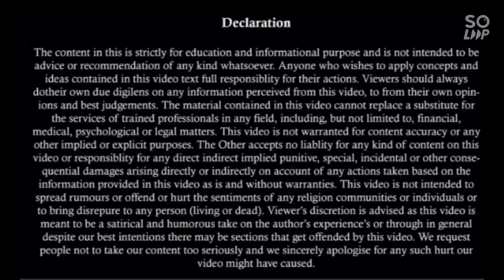DV Case करने से पहले 100 बार सोचेगी पत्नी